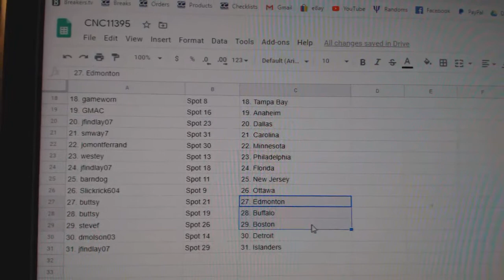Team Randoms - C&C GB #11,395